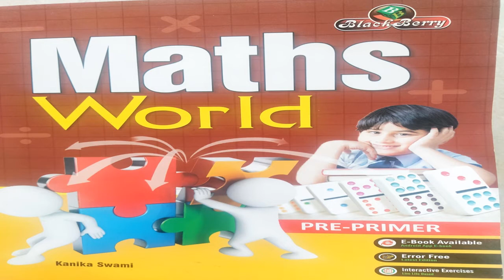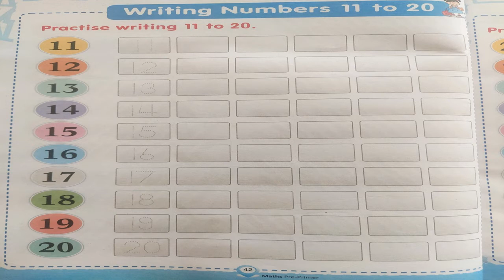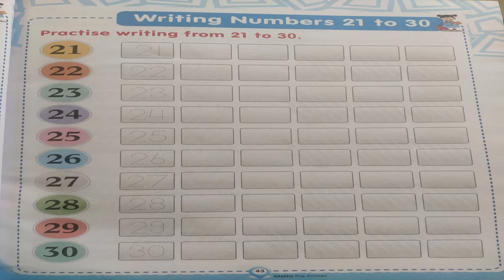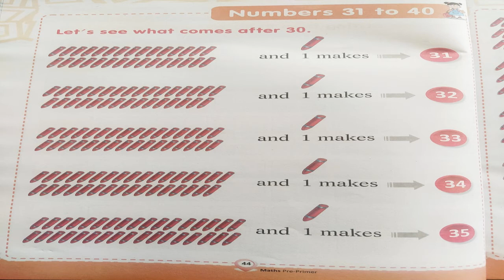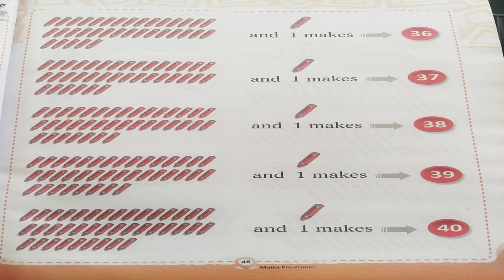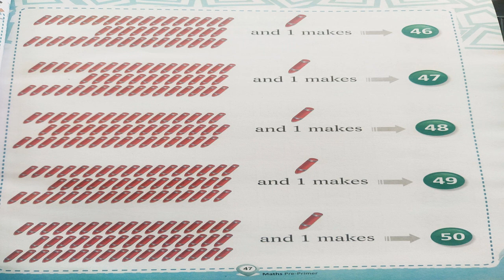LKG CLASS MATHS WORLD PAGE - 42 TO 47 GRAND AMAR PUBLIC SCHOOL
PREPARED BY MS. KAVITA KHARB